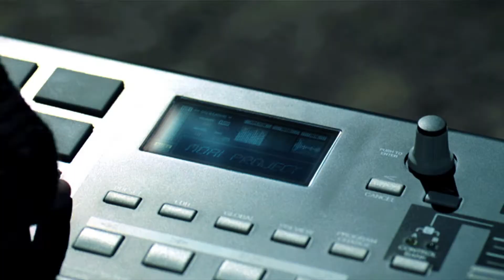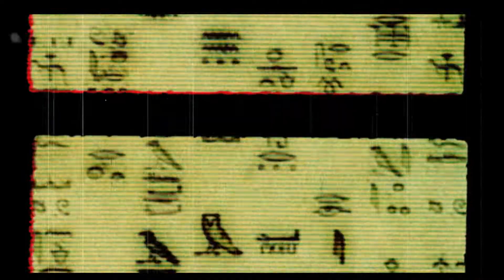[M/V] 서태지 (Seotaiji) - Moai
서태지 (Seotaiji) - Moai